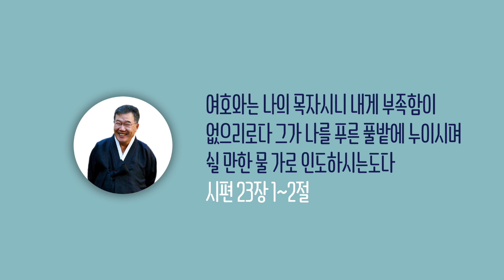[날마다 기막힌 새벽 #808] 가난도 복이 될 수 있고, 부함도 화가 될 수 있다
무법주의와 율법주의

본문말씀 누가복음 6장 20절 ~ 26절

20. 예수께서 눈을 들어 제자들을 보시고 이르시되
       너희 가난한 자는 복이 있나니
       하나님의 나라가 너희 것임이요
21. 지금 주린 자는 복이 있나니
       너희가 배부름을 얻을 것임이요
       지금 우는 자는 복이 있나니
       너희가 웃을 것임이요
22. 인자로 말미암아 사람들이 너희를 미워하며 멀리하고
        욕하고 너희 이름을 악하다 하여 버릴 때에는
       너희에게 복이 있도다
23. 그 날에 기뻐하고 뛰놀라 하늘에서 너희 상이 큼이라
       그들의 조상들이 선지자들에게 이와 같이 하였느니라
24. 그러나 화 있을진저 너희 부요한 자여
       너희는 너희의 위로를 이미 받았도다
25. 화 있을진저 너희 지금 배부른 자여
       너희는 주리리로다 화 있을진저
       너희 지금 웃는 자여 너희가 애통하며 울리로다
26. 모든 사람이 너희를 칭찬하면 화가 있도다
       그들의 조상들이 거짓 선지자들에게
       이와 같이 하였느니라